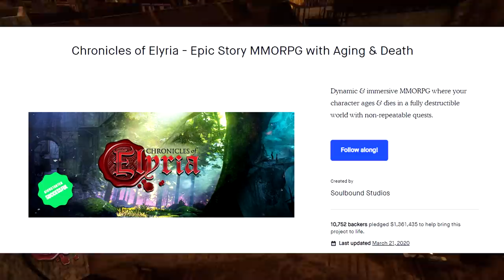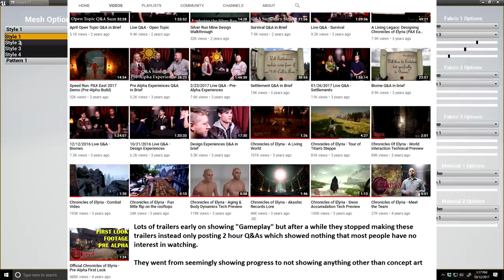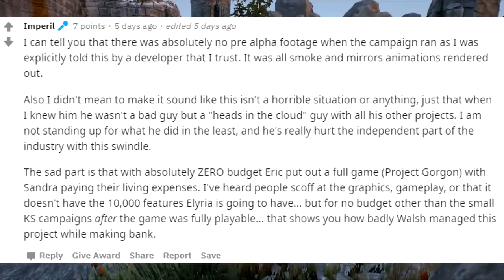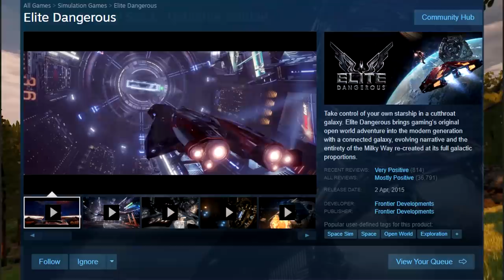RIP Chronicles Of Elyria - Scam MMORPG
Chronicles Of Elyria, the mega hyped MMORPG that was initially kickstarted 4 years ago is officially dead and from the looks of it the project was misleading at best and an outright scam at worst, with an entire community devastated, 7.9 million dollars spent on what seems to be a 10 minute parkour tech demo, you have to ask what the hell happened here?
RIP Chronicles Of Elyria, a game with many interesting ideas that ultimately was just that...ideas.

What do you think about the news of the Chronicles Of Elyria shut down? do you think the project was a scam or do you think it was just horribly mismanaged? will this put you off supporting future crowd funded projects? let me know in the comments below!
---Links---

---Chronicles Of Elyria MMORPG Description---

What is Chronicles of Elyria?
The Grind is Gone
Chronicles of Elyria is a persistent world role-playing game designed from the ground up to address the many problems and shortcomings that exist in today's conventional MMORPGs. Our philosophy is that role-playing games should be enjoyable from the start, not just the endgame. In Chronicles of Elyria you are part of an epic, ongoing storyline. Fill your characters' days adventuring, sieging, farming, or governing a town, county, or kingdom. Work toward increasing your family's holdings and building your Noble House. And then, in your characters' final days, let them sleep the final sleep, while your soul grows young again and is re-born into another character to make their own mark on

Your Destiny isn’t a Waypoint
In Chronicles of Elyria, quests follow you wherever you go. From the moment your character is born, story arcs begin unfolding to create a unique narrative just for you. Any time you meet another character, loot an item, reach a certain age, commit a crime, and more, it creates an opportunity for unexpected adventure. Like a key turning a lock, your story reveals itself through the choices you make. You could spend twenty Elyrian years searching for your destiny, only to retire to your farm and launch a story arc digging up a mysterious artifact while tilling your fields! Your legacy will be a result of your actions and won't be found on any FAQ.

---Tags---
Chronicles Of Elyria, Shut Down, MMORPG, MMO, Kickstarter, Scam, 2020, Dead, Closed, Open World, No Gameplay, Trailer, Caspian, Jeromy Walsh, Class Action Lawsuit, RIP, CoE, Soulbound Studios